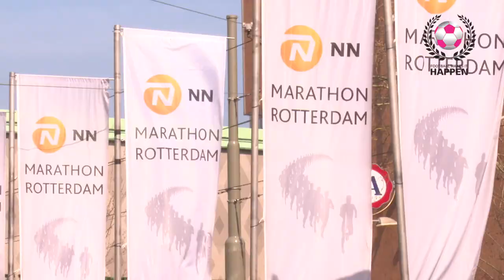Football Makes it Happen loopt de 10 kilometer op Marathon Rotterdam dag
De Stichting Football Makes it Happen reed op marathon dag naar Rotterdam. Zo liep een deel van hun atleten de 10 kilometer. Voor een geweldig doel. Voor zieke kinderen. Klasse gasten!

🛠 Tripod:
Manfrotto 504 HD
(amongst many)

⟶Stabilizer:
Ronin RS2

🖥  Edit:
Imac 2019 27 inch scherm
MacBook Pro

📞 To be called at:
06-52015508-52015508